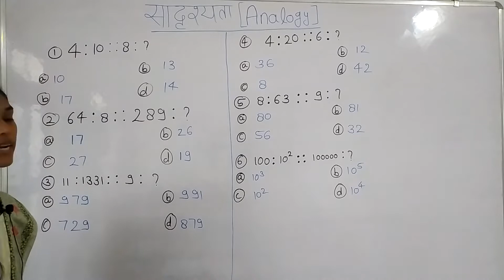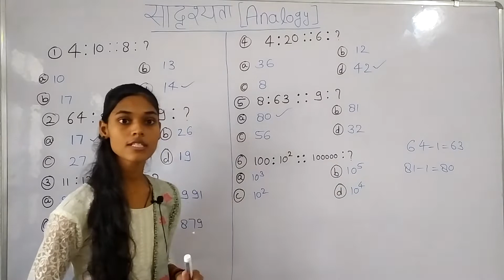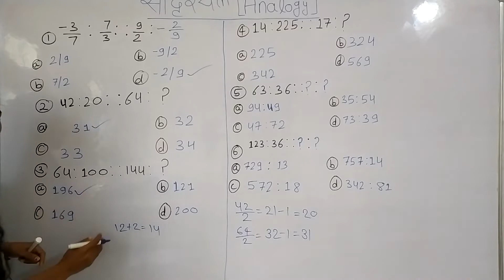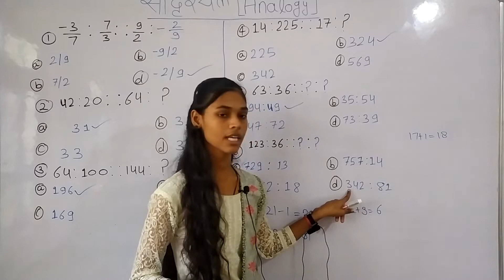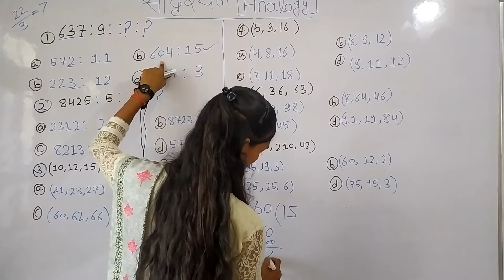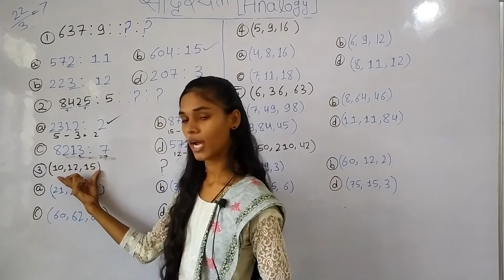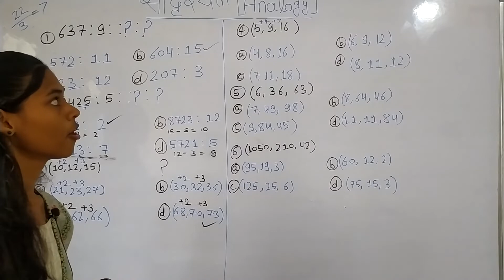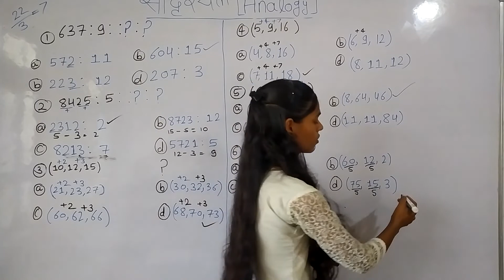Analogy | Reasoning| सादृश्यता | रीजनिंग | All Govt Exam | SSC | NTPC | Railway | PET Part 3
Welcome to Capstone Institute of Education